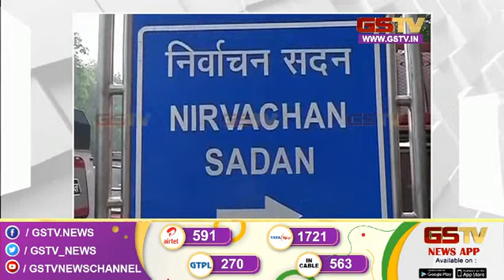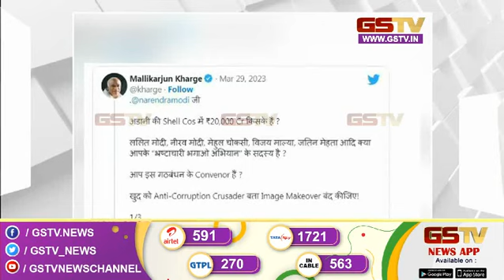સ્ટેટ બુલેટિન | 28-03-2023 | Gstv Gujarati News